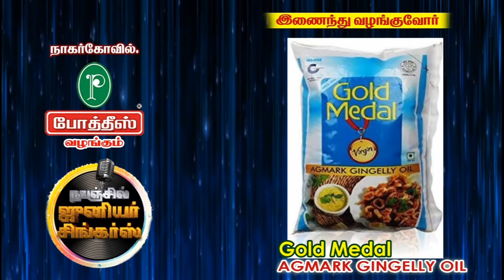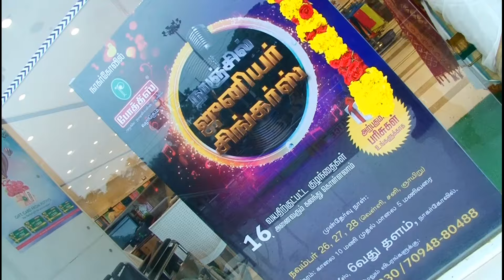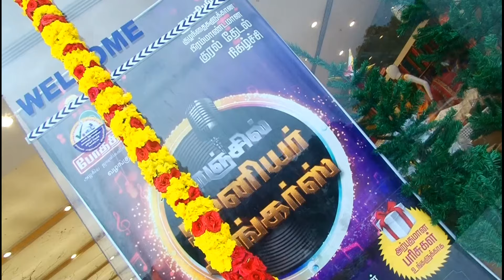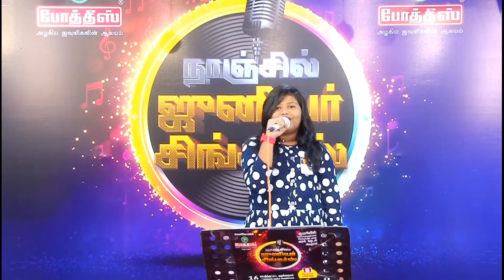Pothys Nanjil Junior Singers Audition - Nagercoil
Nagercoil Pothys - Nanjil Junior Singers Audition clips...